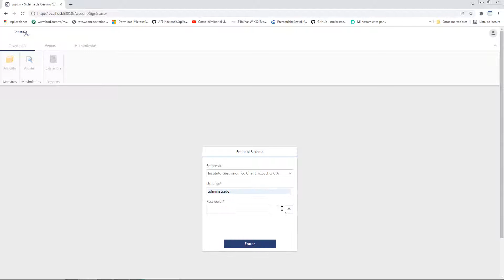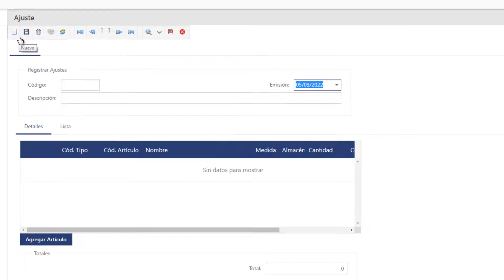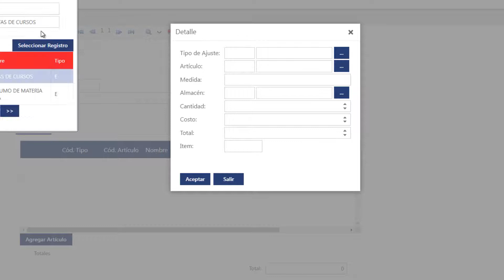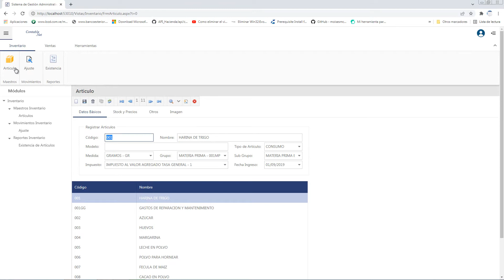Contable.net en la web INVENTARIO Parte 3/4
Código Fuente
ASP.Net C#, Devexpress